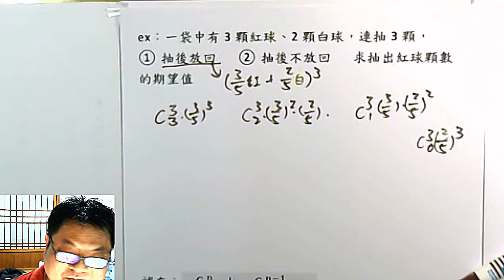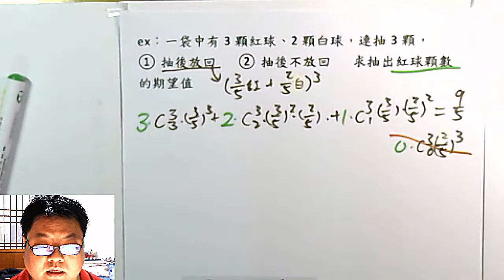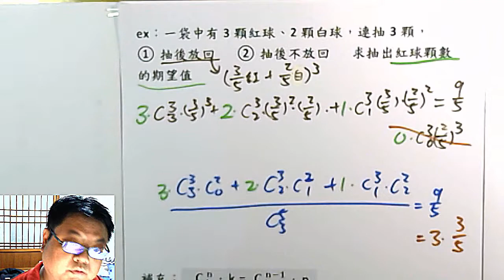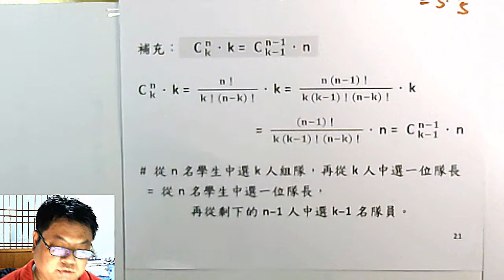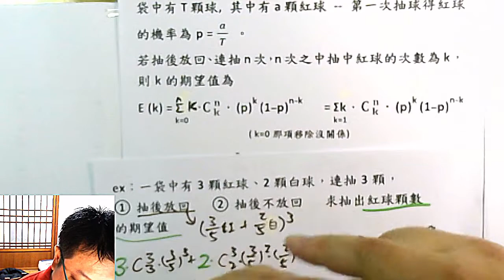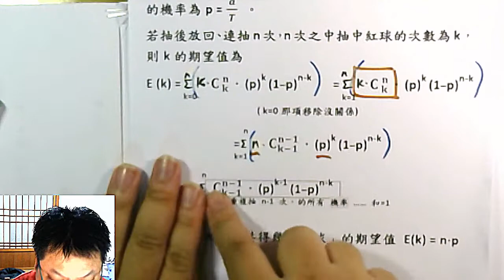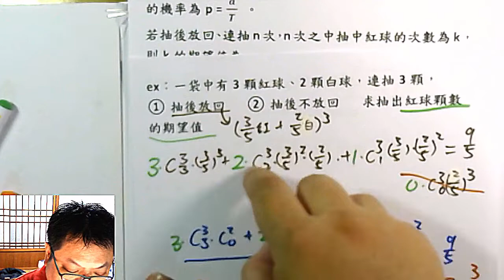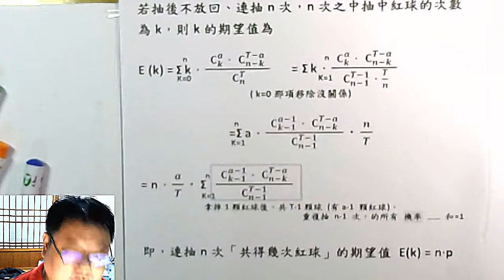高一下數學 機率 17 重複試驗「抽中紅球的次數」的期望值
本集「抽後放回/不放回，重複做n次，「抽中紅球的次數」的期望值」 (含 實例討論、公式推導、應用)